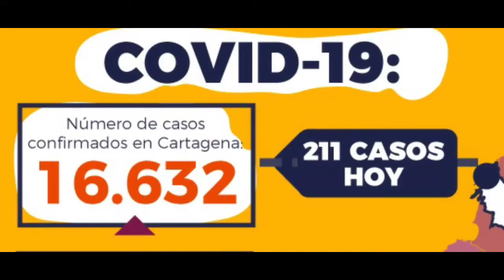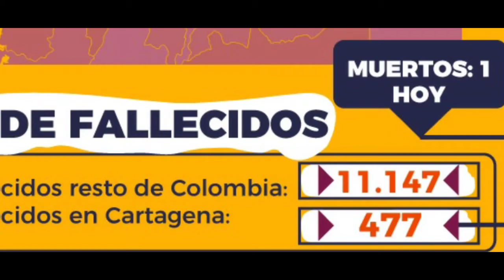La escuela en Tierra Bomba si se adecuó: Antonio Flórez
En entrevista con Encontexto.co, el exsecretario de Infraestructura del Distrito se defiende y asegura que los dineros si se inviertieron en la adecuación de una escuela en la isla deTierra Bomba. Las noticias a esta hora en la actualización.